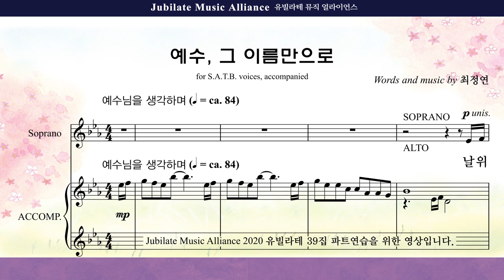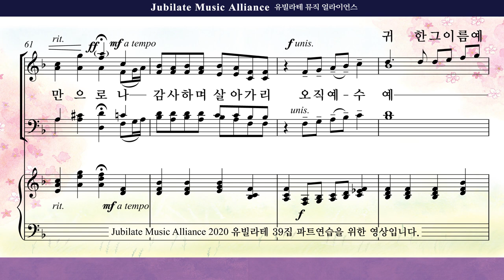[유빌라테] 유빌라테 명품성가 39집 09. 최정연 - 예수, 그 이름만으로